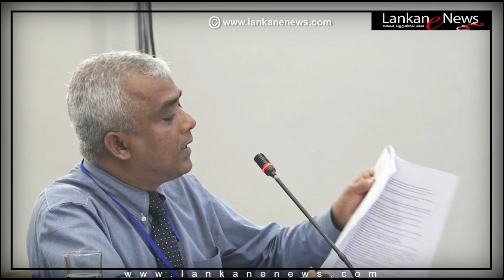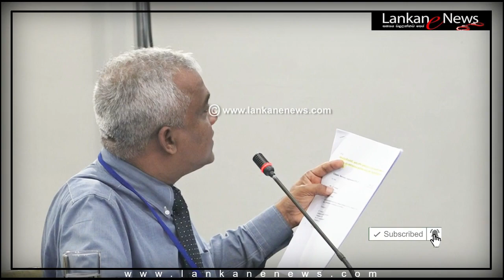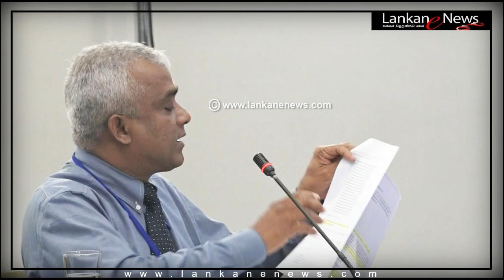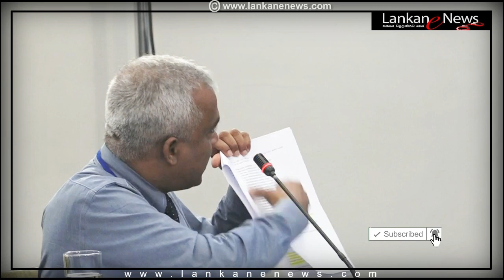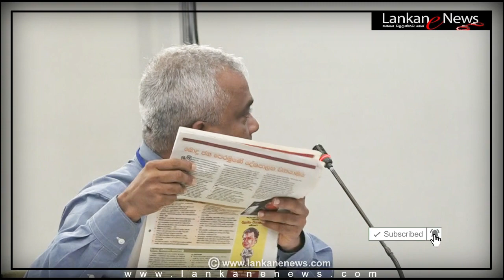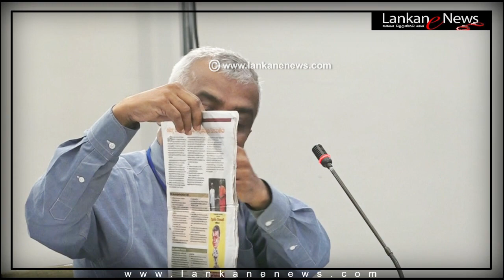ඔබතුමා කතාවෙදි අපිව නොමග යවනවා - බොදුබල සේනා සංවිධානයේ විධායක අධ්‍යක්‍ෂක ඩිලන්ත විතානගේට අවවාධ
Bodu Bala Sena (BBS) CEO Dilantha Vithanage requested the Parliamentary Select Committee probing the Easter Sunday attacks

ඔබගේ Youtube නාළිකාව ගොඩදාගන්න කියාපු Tool එක අදම Install කරගන්න